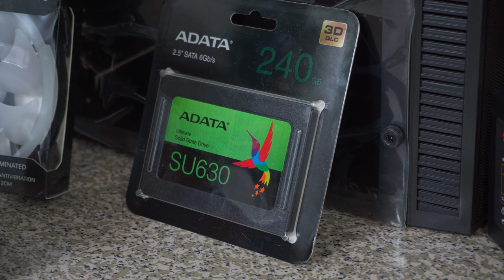Bigyan ng buhay ang Lumang Computer ni Kapit Bahay + Upgrade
This is one of the most exciting and challenging video na ginawa ko dito sa Channel so far.
Pero sa Totoo lang, sobrang nag enjoy akong gawin to mga tsong. Dami kong pagod bago ko na buo tong video na to. Enjoy!! Nasa Baba po ang link ng mga components na binili ko online, maliban sa MOBO.

Hindi rin po ito sponsored video, nag kataon lang na ito lang ang pasok sa budget.

Sound Track

Title: Summer Solstice on the June Planet
Artist: Bail Bonds

Title: Busy City
Artist: TrackTribe

Title: Come On Ou
Artist: Dan Lebowitz

Title: Finland
Artist: TrackTribe

Title: Hedge Your Bets
Artist: TrackTribe

Title: Greaser
Artist: TrackTribe

Title: Higher Octane
Artist: Vans in Japan

Title: Riffs For Days
Artist: TrackTribe

Title: Don't Ya Bite Now